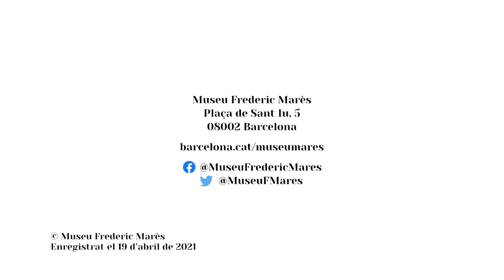Lagrime mie d'affano. Ferran Sor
L’ariette 'Lagrime mie d’affanno' de Ferran Sor (Barcelona, 1778-París, 1839) forma part del sisè conjunt de tres àries originals per a veu i pianoforte i la seva composició i edició coincideix amb l’estada de Sor a Londres (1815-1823).

L’ariette segueix la més genuïna tradició del bel canto i ens l’imaginem interpretada en salons musicals de la Barcelona del segle XIX, talment com avui la podem escoltar a la Sala femenina del Museu amb Laura Martínez Boj, soprano, i Bernardo Rambeaud a la guitarra romàntica.